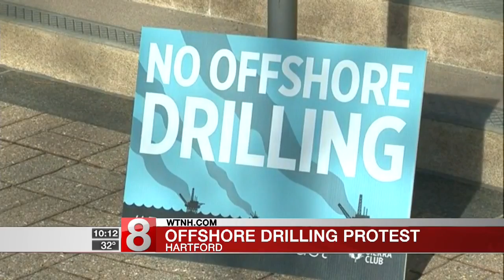Crowd rallies against proposal to open Connecticut shoreline for drilling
A small crowd came out on Tuesday afternoon in Hartford, rallying to protect Connecticut's beaches and businesses.